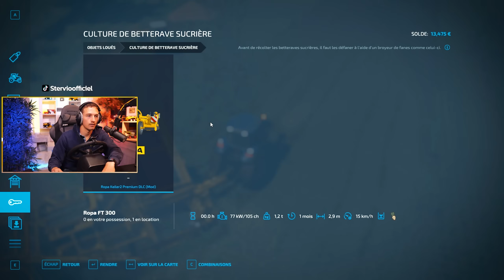DU JOHN DEERE PARTOUT ! LA REPRISE S2 #5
4ème épisode dans le village de Pallegney pour la saison 2 de La Reprise !

N'oubliez pas de me dire si vous voyez des panneaux !

📱 Mes réseaux !